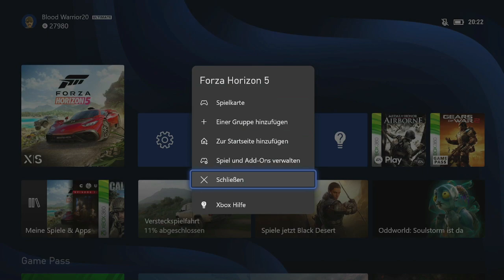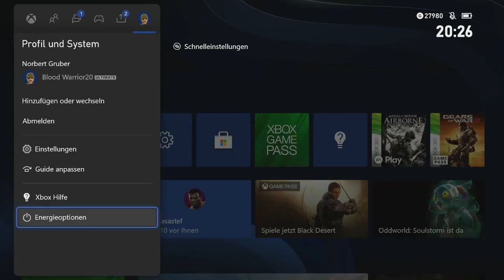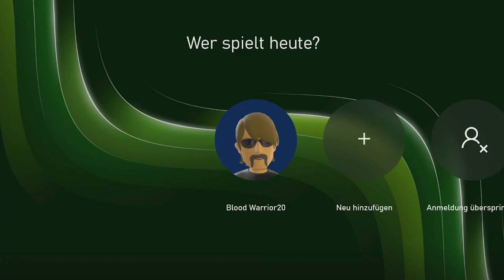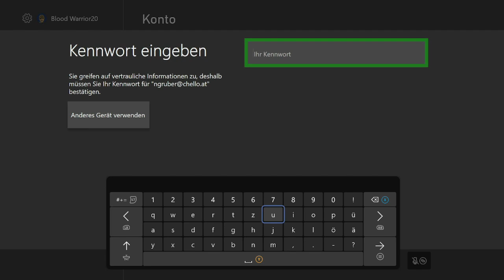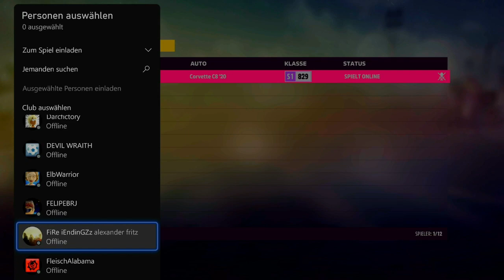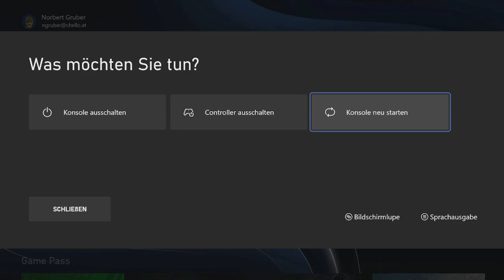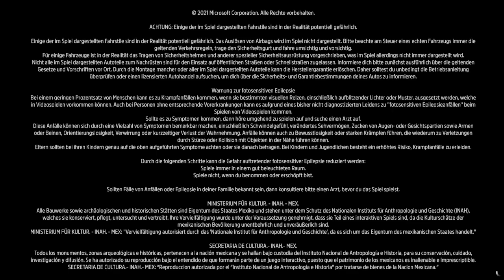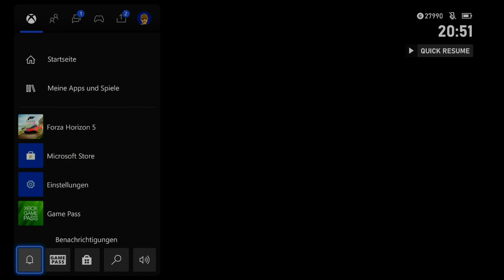Forza Horizon 5 - Vollgas in Mexiko 02 / The FunGamer